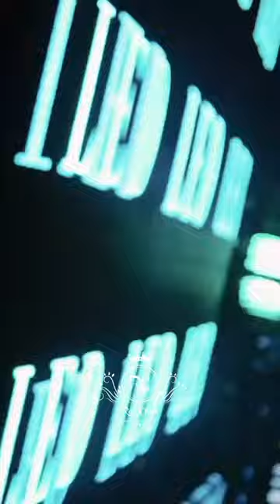Apologize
* The Copyright of the song is owned by the singer himself and their music company. If you like their music, please go to the relevant platform to purchase support.

All video are created by Ray Chan - Best Song Forever Channel, but...